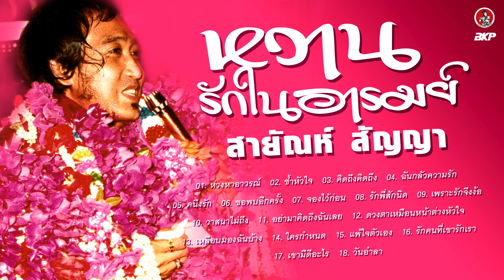สายัณห์ สัญญา หวาน รักในอารมย์ (รวมเพลงเก่าหาฟังยาก)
อัลบั้ม : สายัณห์ สัญญา หวาน รักในอารมย์
♪ รวมเพลงลูกทุ่ง เพราะๆได้ที่นี่ ♪

เพลง :
01. ห่วงหาอาวรณ์
02. ช้ำหัวใจ
03. คิดถึงคิดถึง
04. ฉันกลัวความรัก
05. คนึงรัก
06. ขอพบอีกครั้ง
07. จองไว้ก่อน
08. รักพี่สักนิด
09. เพราะรักจึงง้อ
10. วาสนาไม่ถึง
11. อย่ามาคิดถึงฉันเลย
12. ดวงตาเหมือนหน้าต่างหัวใจ
13. เหลือบมองฉันบ้าง
14. ใครกำหนด
15. แพ้ใจตัวเอง
16. รักคนที่เขารักเรา
17. เขามีดีอะไร
18. วันอำลา